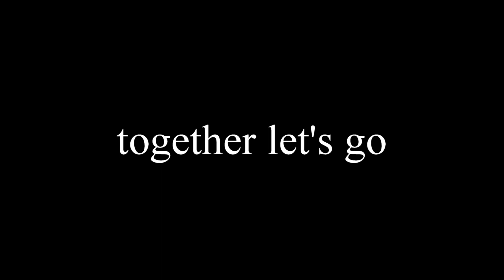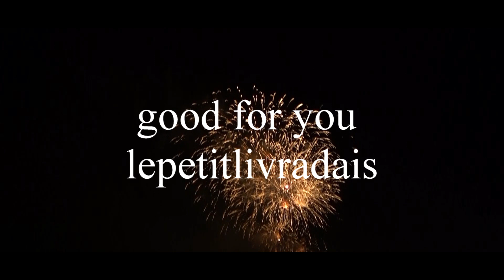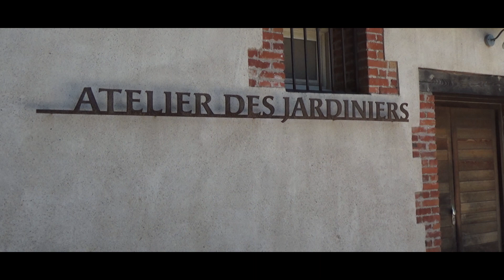Good For You Lepetitlivradais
compilation de video ,montage lepetitlivradais.